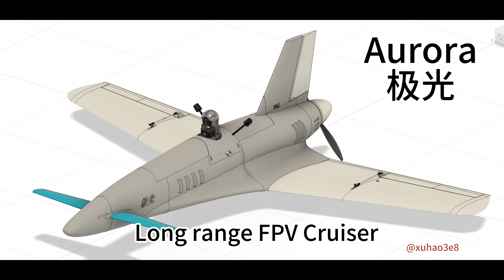Aurora: 1000mm and near 1000g High speed and Agile FPV cruiser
This video shows my own design, the Aurora, or 极光. It's an incredibly cool FPV cruiser that offers high speed and agility.

The design of Aurora is inspired by the IJN J7W Shinden and XP-55, with the addition of modern aircraft elements.

Including full-span canard, strakes (although they serve mostly as decorative elements), and winglets.

It comes with a servo gimbal and cooling system for the DJI O3. So great if you wish to use a headtracker on it.

Here are some basic details:

Weight (4s 18650, no avionics): ~1000g
Weight (with 4s18650 battery, with avionics): 1170g
Estimated endurance time: 30-45 minutes (during testing)
Cruising speed: 20m/s-30m/s, 70km/h to 110km/h
The core design concept of Aurora includes:

Appealing aesthetics
Decent endurance time
Relatively high speed.
Suggest print material:

Fusrock/Bambu LW-PLA. I use grey for fuselage and while for wing.